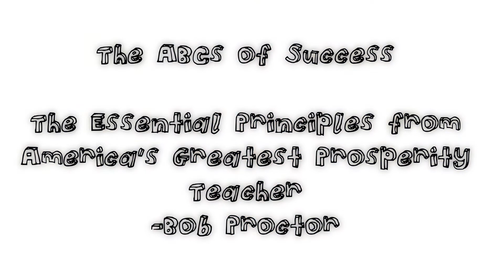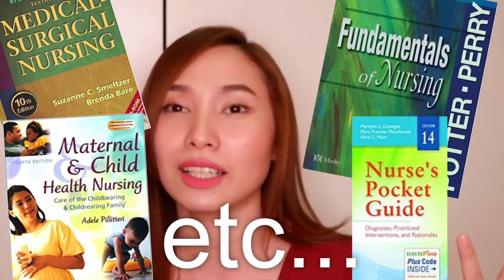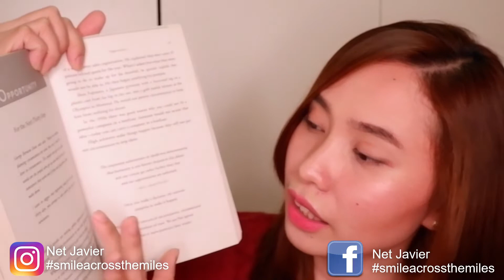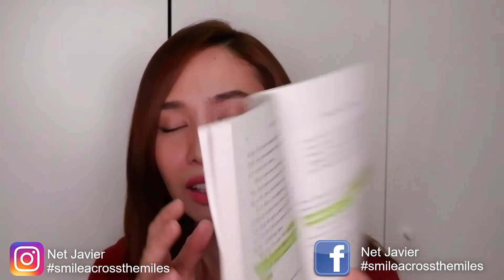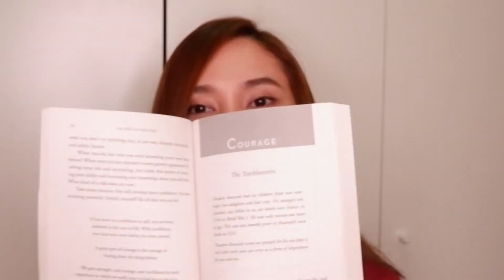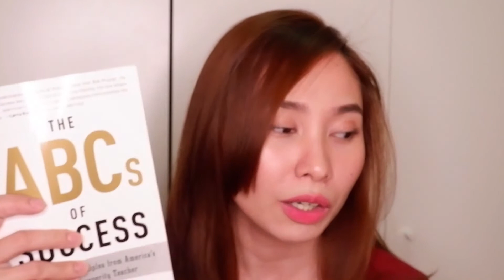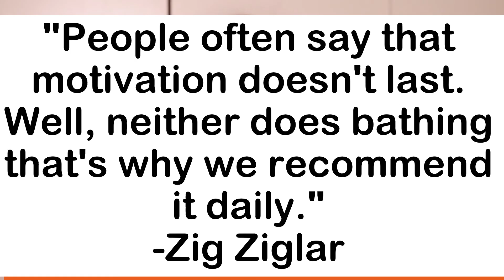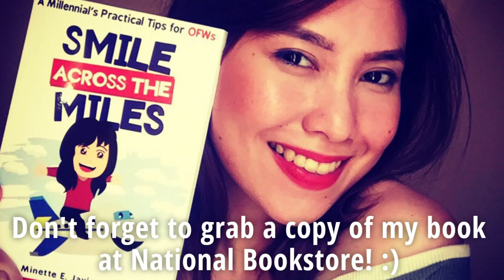The ABCs of Success by Bob Proctor- My Book Review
Bob Proctor is one of the most influential motivational speakers in America. I just decided to read his book to see if it will have the same effect as the way he speaks.
Is it worth it? We shall all fnd out!
Para sa mga Pinoys, dapat nagbabasa tayo ng mga ganito para ma-encourage pa tayo lalo to push thru against the challenges!

Net Javier on IG and FB.
IG and FB page: Smile Across the Miles

Don't forget to grab a copy of my book "Smile Across the Miles" at National Bookstore Metro Manila or you can order from me! :)